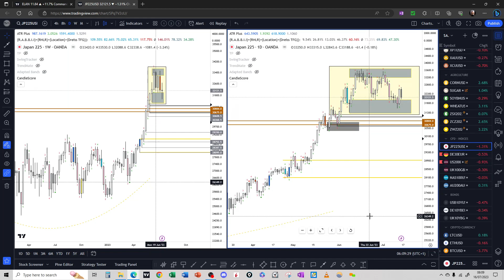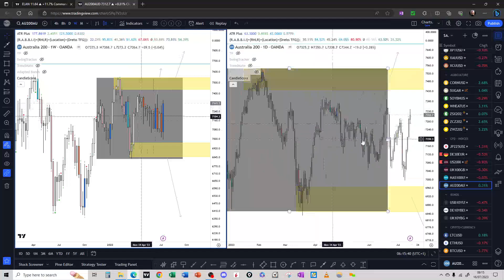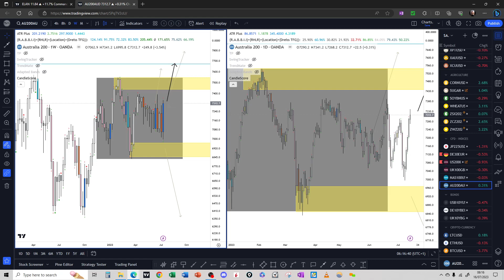Supply Demand Market Report - Indices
straight, simple, profitable analysis of the financial markets